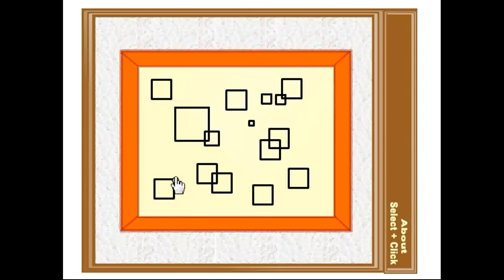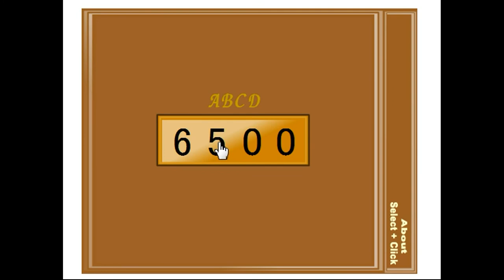[Tototoroom] Button Escape 26 Walkthrough